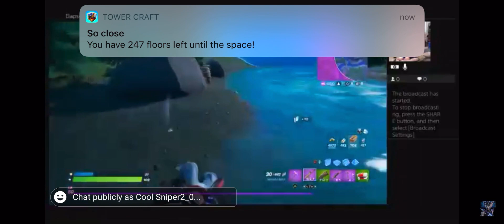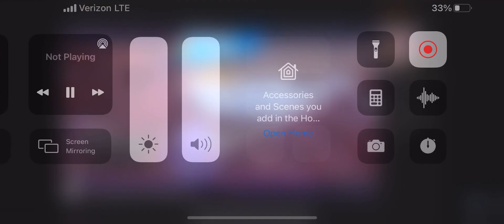I Didn’t Deserve to Win (Watch to see why)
In this video you are going to a win from yesterday’s stream. I honestly think that I didn’t deserve to win.

My next video is the Random Backbling Challenge.